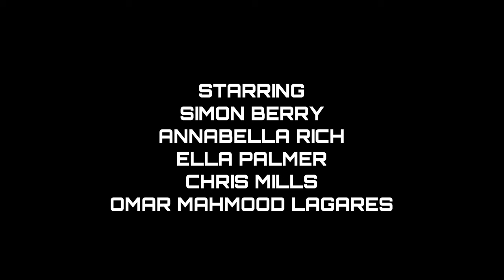The Quater Mass Chronicles (short film, scifi 2023)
Our entry for DV Mission!
For this year the competition theme was space opera.
Our short was nominated for best editing!